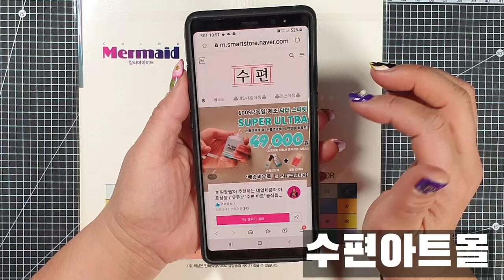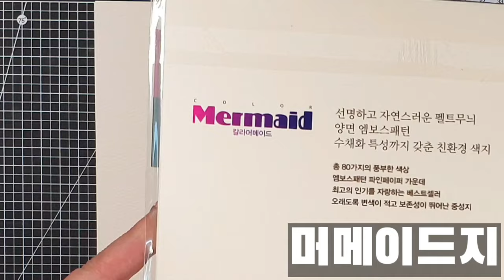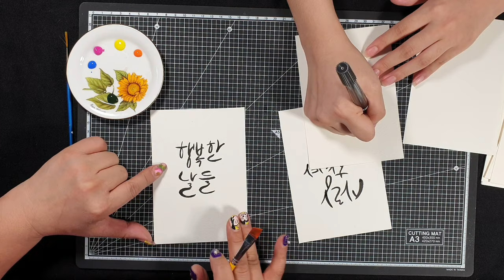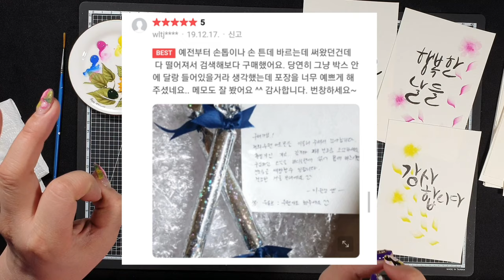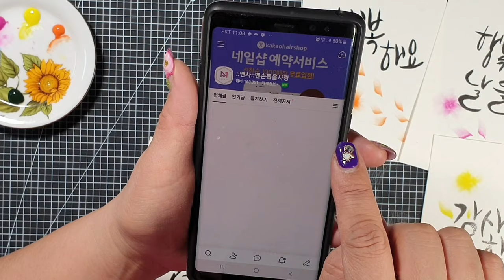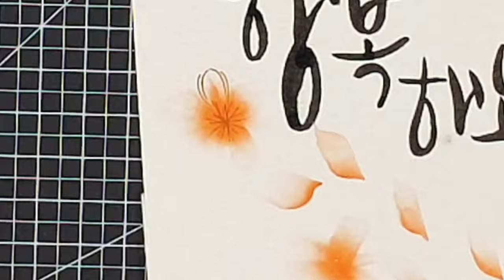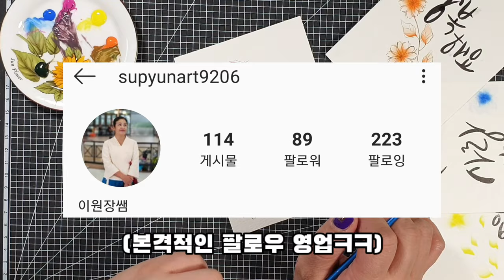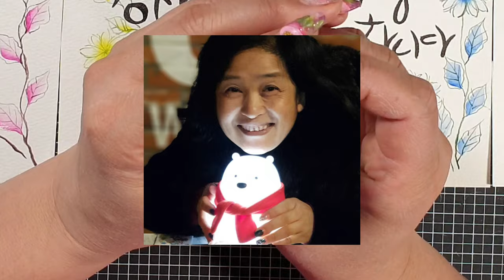아크릴물감으로 수제엽서 만들기, 꽃그림+캘리그라피 [수편아트]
저희 아들이 저번주에 목에 담이 걸리는 바람에 한주 쉬고 오늘 영상 업로드합니다ㅎㅎ 정성이 담긴 엽서를 받으면 기분이 좋죠! 그래서 정성이 담긴 꽃그림을 엽서에 그리는방법을 알려드렸습니다ㅎㅎ 거기에 캘리그라피까지 들어가면 완성..!😉 그리고 엽서를 그리는 중간중간 그동안 있었던 근황을 구독자님들과 공유하는 시간을 만들어보았으니 재밌게 즐겨주셨으면 좋겠습니다☺️

궁금해하셨던 분들 꼼꼼히 영상 보시면서 유익한시간되셨으면 좋겠습니다ㅎㅎ 그럼 네일아트 공부 열심히 성실히 하시길 응원하며 ^^ 영상이 유익하셨다면 구독과 좋아요 그리고 알람설정까지 해주시면 정말 감사하겠습니다!!

ㅡㅡㅡㅡㅡㅡㅡㅡㅡㅡㅡㅡㅡㅡㅡㅡㅡㅡㅡㅡ
ㅡㅡㅡㅡㅡㅡㅡㅡㅡㅡㅡㅡㅡㅡㅡㅡㅡㅡㅡㅡ

☆유튜브보다 빨리 다음영상을 미리보실 수 있습니다!

아크릴물감을 이용한 수제엽서만들기/캘리그라피와 꽃그림을 이용한 수제엽서/선물하기 좋은 간단한 엽서만들기/이원장쌤과 함께하는 근황토크![수편아트]